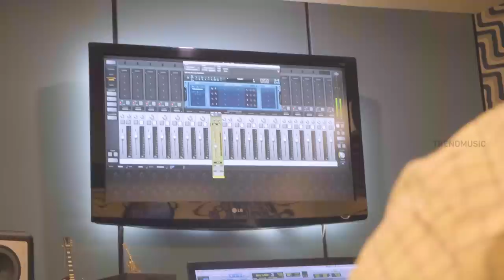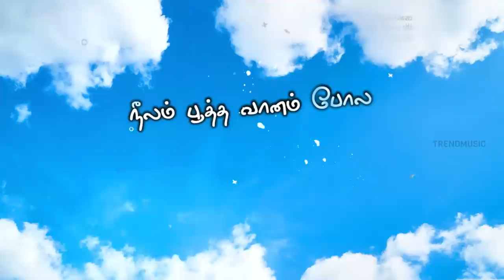Kaatril Aadum Deepam - Lyrical | Kaarottiyin Kaadhali | N.R. Raghunanthan | Ravi G | Siva R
Kaatril Aadum Deepam - Lyrical Song | Kaarottiyin Kaadhali | Ravi G | N.R. Raghunanthan | Yugabharathi

Presenting you the beautiful soulful melody KaatrilAadumDeepam from KaarottiyinKadhali movie composed by N.R.Raghunanthan. Sung by Ravi G. Lyrics by Yugabharathi. Cameraman Vindhan Stalin. Edited by MU. Kasiviswanathan.

Song Details:
Lyrics  :  Yugabharathi
Singer

Cast Details : Elango Kumaravel, Janaki Devi, Siva R, Rajani, Pichaikaran Moorthy, T. Sivakumar, Aakaash Aanandan, Adarrsh Aanandana, Anjana.

Musician Credits
All songs Arranged and Produced by N.R.Raghunanthan
Indian Flute, Penni whistle and other wind instruments : Kirankumar
Acoustic Guitar, Electric Guitar, Classical Guitar, Bass  : Telfer Simeon
Indian Percussions : Karthik Vamsi
Keys : Aswin Sathya
Backing vocals : Lijeshkumar

Crew Details :
Production : 3S Pictures
Director : Siva R
Cameraman : Vindhan Stalin
Editor : MU. Kasiviswanathan
Music Director : N.R. Raghunanthan
Lyrics : Yughabarathi
Playback SInger : Ravi G

All Song Recorded at Voice and Vision studios, Chennai by Lijeshkumar.

Mastered by Abin Pushpakaran @ Blu academy, Chennai.

Tamil Album Songs | 2022 tamil songs | latest Tamil Songs | New Tamil Songs